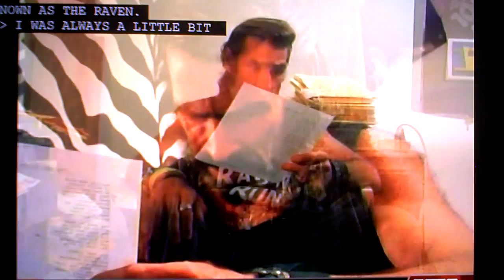ESPN Raven 100,000 miles Feature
Raven's story